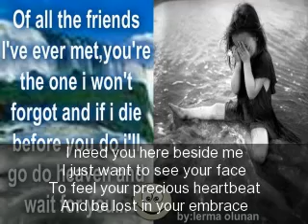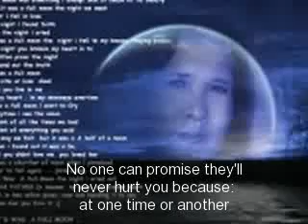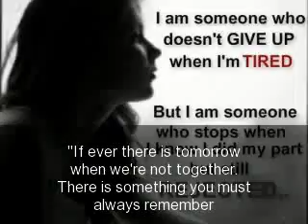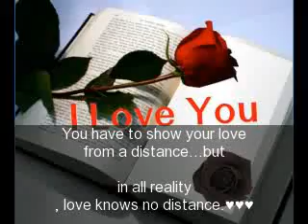ERES TODO PARA MI..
from one  of  my  favorite facebook  page,from a distance i  care  for  you  ,nor  the  song,,i  just  heard  this  40  yrs  ago  before  i  knew  love   life  and  the  winning  losing  game  of  the  challenge,,hopeless  romantic  but  is  the  only  way  where  i  can  express my  stirring  emotions,the  pains  and  challenge  of  committment,,this  is IT  HURTS TO  SAY  GOODBYE  by  vera  lynn